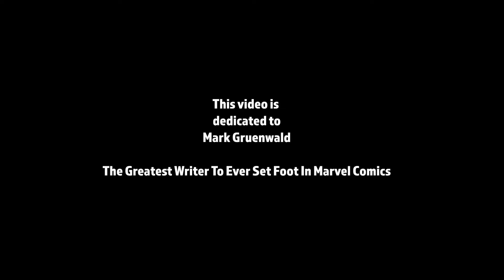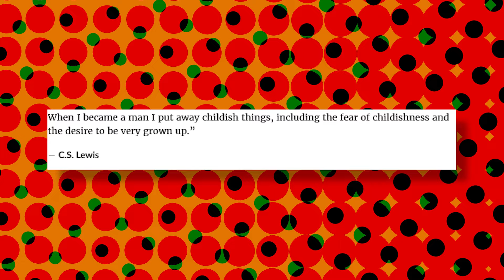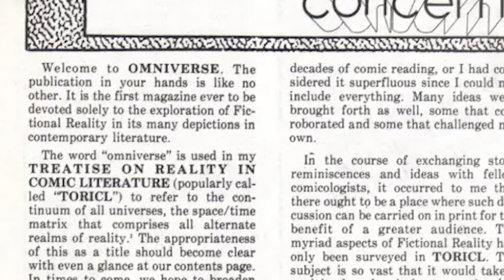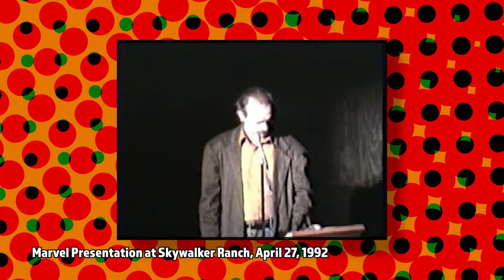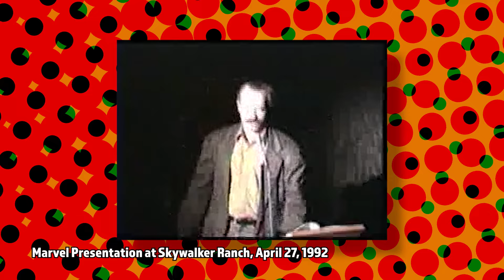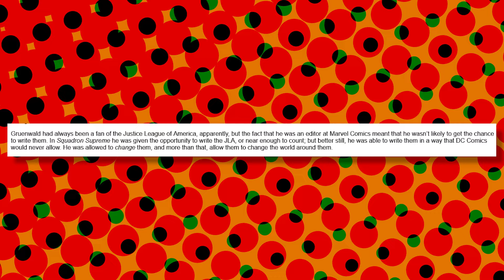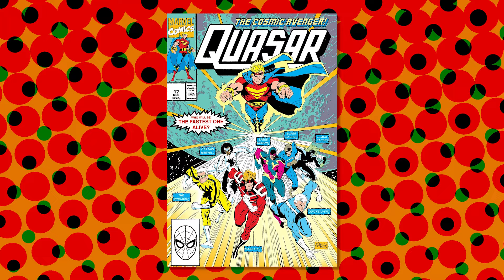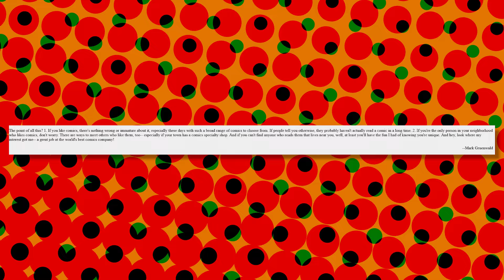Mark Gruenwald - The Best Comic Writer You've Never Heard Of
Mark Gruenwald loved comics.

He worked at Marvel Comics for 18 years. During that time, he became an editor, mentored dozens of future comic creators, and wrote some of the greatest stories that have ever been made in the medium.

 Links
SQUADRON SUPREME
* My Comics - THE CUSTODIANS & DESTRUCTO BOY!